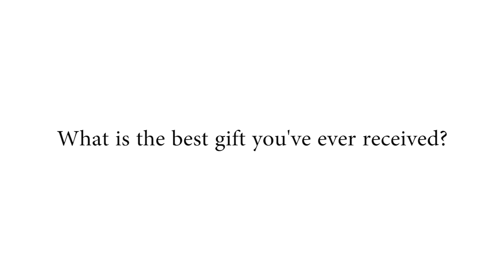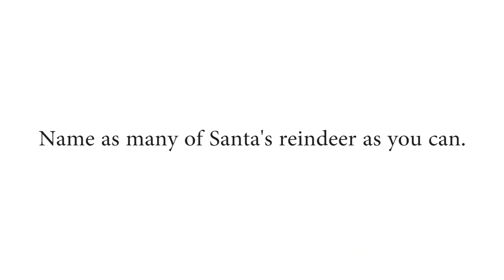4x4 - 12/11/16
This week we asked about holiday plans, gifts, traditions and Santa's reindeer.